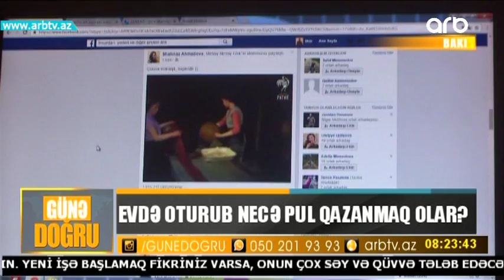Evde oturub nece pul qazanmaq olar? (Gune dogru)